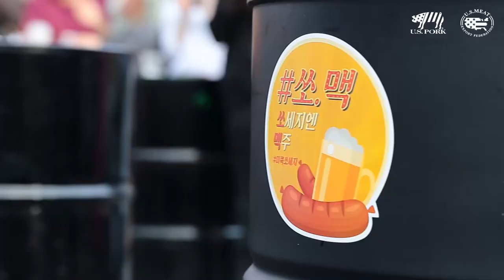더 비어워크에서 '미쿡쏘세지 X 시원한 맥주'로 소확행 🍺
수제 맥주를 더욱 맛있게 하는 미국산 프리미엄 쏘세지!
쟌슨빌, 오스카마이어 쏘세지엔 맥주! 쏘.맥하세요!